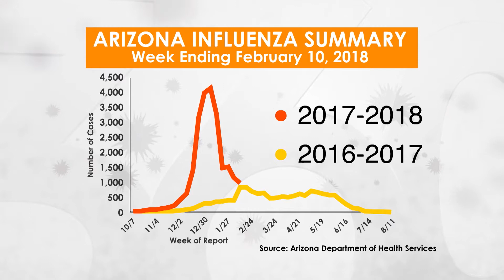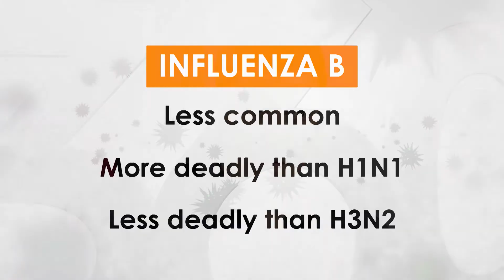Severe Flu Season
Dr. Michael Worobey, the head of the UA Ecology and Evolutionary Biology Department, discusses this year's flu season and why it was so severe, when illnesses usually taper off and how experts are preparing for the next flu season.